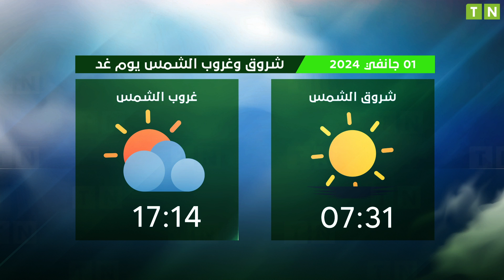Horaires de Prières | Tunis - 01/01/2024